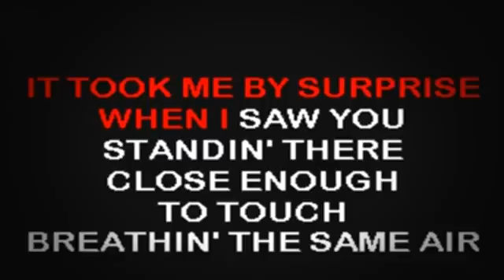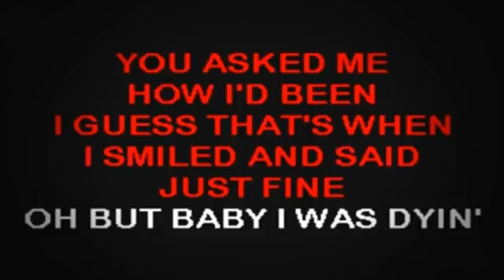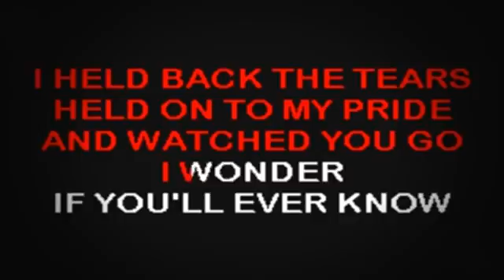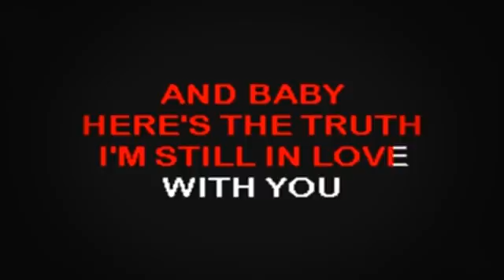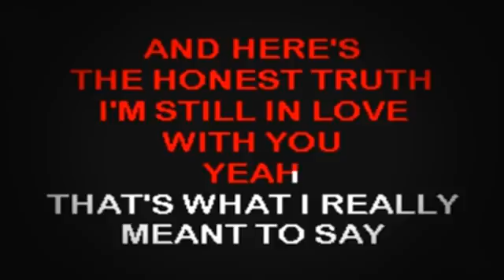SC2343 02 Thomson, Cyndi What I Really Meant To Say [karaoke]